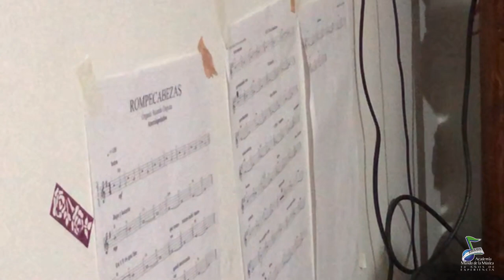032 CONCIERTO VIRTUAL DE VERANO 2021 - ACADEMIA MUNDO DE LA MÚSICA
Academia Mundo de la Música. Un equipo de profesores a su disposición. Clases de ÓRGANO, PIANO, SAXOFÓN, BATERÍA, VIOLÍN, TÉCNICA VOCAL, GUITARRA ACÚSTICA Y ELÉCTRICA, BAJO, UKELELE, FLAUTA TRAVERSA. Presenciales y virtuales desde Bogotá Colombia.

Muestra musical del primer semestre de 2021, presentada por los alumnos de la Academia Mundo de la Música, en Bogotá Colombia, sus profesores y amigos de la institución con el siguiente repertorio:

0:00 Saludo y bienvenida.
1:30 Child's anthem, Toto 1978
6:42 Rompecabezas, Aterciopelados 2000
12:44 Uma brasileira, Paralamas 1995
17:17 Ben, Don Black & Walter Scharf 1972
21:53 El carretero, Guillermo Portabales 1960
25:53 The scientist, Coldplay 2002
31:38 Besos en guerra, Morat 2017
36:42 Agradecimientos
39:37 La tierra del olvido, Carlos Vives & Iván Benavides 2015

CONTENIDO DE ESTE CANAL:
001- RITMO DE GUABINA EN GUITARRA
002- RITMO DE ZAMBA ARGENTINA EN GUITARRA
003- ESCALAS Y ARMADURAS.
004- ESCALAS Y ARMADURAS. VIDEO CORTO DE REPASO. VER VIDEO 030 MEJORADO
005- MI GENERACIÓN. PARTITURA  DEL BAJO EN RE MAYOR
006- DÉCIMO GRADO. PARA TECLADOS. VELOCIDAD LENTA.
007- APRENDA EL CIFRADO
008- APRENDA A DEDUCIR NUEVOS ACORDES EN EL PIANO
009- APRENDA A DEDUCIR NUEVOS ACORDES EN LA GUITARRA
010- PARA QUÉ SIRVE SABER ESCALAR Y ARMADURAS
011- CURSO DE INTERVALOS
012- APRENDA A CAMBIAR LOS ACORDES DE LAS CANCIONES FÁCILES Y DIFÍCILES
013- CURSO SÚPER COMPLETO DE LECTURA MUSICAL
014- APRENDA A MARCAR EL COMPÁS
015- EJERCICIOS DE SOLFEO PARA LA PRÁCTICA DIARIA
016- CÓMO CAMBIAR CUERDAS A UNA GUITARRA Y CÓMO AFINARLA
017- INDEPENDENCIA, VELOCIDAD, PRECISIÓN Y BUEN SONIDO PARA PIANISTAS Y TECLISTAS
018- SOSTENIDOS, BEMOLES Y BECUADROS.
019- RECONOZCA LOS COMPASES DE SUS CANCIONES FAVORITAS
020- CONCIERTO VIRTUAL DE VERANO 2020
021- CÓMO SACAR LOS ACORDES DE LAS CANCIONES. VIDEO 1/3
022- CÓMO SACAR LOS ACORDES DE LAS CANCIONES. VIDEO 2/3
023- CONCIERTO VIRTUAL DE NAVIDAD 2020
024- PRÁCTICA DE SOLFEO CANTADO EN DO MAYOR
025- CÓMO SACAR ACORDES DE LAS CANCIONES. VIDEO 3/3
026- SOLFEO CANTADO EN RE MAYOR
027- CÓMO LEER PARTITURA PARA GUITARRA
028- SOLFEO HABLADO PARA PRINCIPIANTES
029- SOLFEO EN CLAVE DE FA
030- ARMADURAS Y ESCALAS. VIDEO DE REPASO
031- SECRETO REVELADO DE LOS GRANDES PIANISTAS
032- CONCIERTO DE VERANO 2021